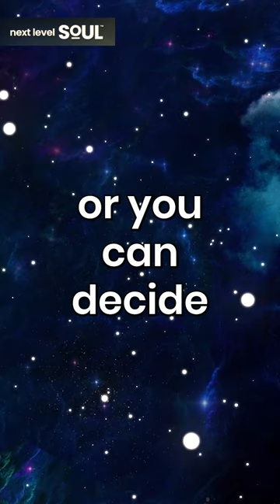Robin Jelinek: "We Always Have A Choice!" | Next Level Soul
Robin Jelinek (Channeler of Athena in Truth), for over 40 years, Robin has been pursuing a greater meaning in life. She studied metaphysics and spirituality in great depth, trying to find something, especially after her kids had grown up and moved out of the house. About 20 years ago, she experienced a kundalini awakening which is a very rare, almost out-of-body experience. It’s an experience that people have supposedly spent entire lifetimes to achieve. At about this time, the group came knocking at Robin’s door, but it took another 20 years for her to realize it.